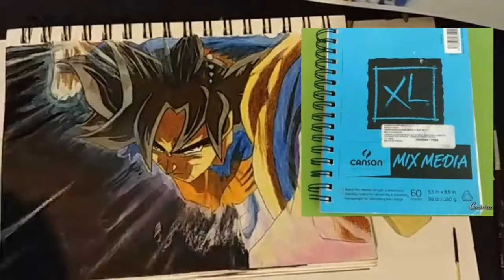Cómo dibujar a Goku Migatte no Gokui_Tips para dibujar/How I draw to Goku Migatte no Gokui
¿Qué tal amigos? Traigo para ustedes el primer video de dibujo al canal, en él encontrarán algunos tips que les ayudarán un poco para mejorar al dibujar. El personaje que utilicé de ejemplo es ni más ni menos que nuestro querido héroe de la serie de Dragon Ball Súper, hablo de Mr. Popo jajajajaa no es verdad, hablo de Goku alcanzando el Migatte no Gokui. Espero que el video sea de su agrado y de favor les pido que me dejen en los comentarios sus sugerencias y qué personaje les gustaría que les dibuje... Hasta la próxima.

Materiales de dibujo que utilicé:

Lápiz de grafito HB marca faber castel.

Lápices de color de la marca prismacolor jr de 24 colores y prismacolor premier de 72 colores.

Lápices color pastel en gis y al aceite.

Plumón de la marca Tombow Dual Brush.

Acuarelas.

Libreta canson XL Mix Media de 160 g. tamaño de 5.5 in x 8.5 in.